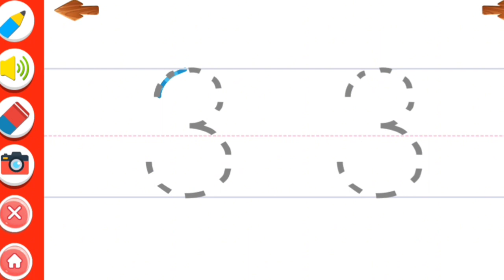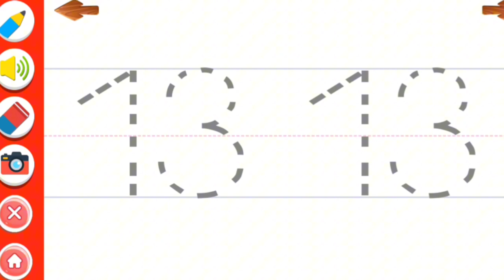Write numbers from one to nineteen 1 - 19 - learn numbers for kids